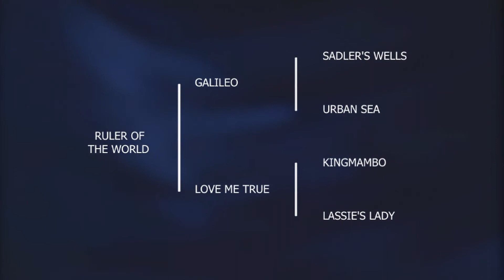Ruler of the World 1920